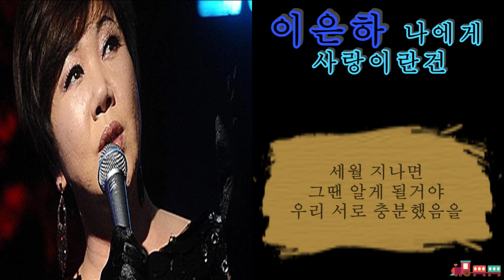이은하 - 나에게 사랑이란건